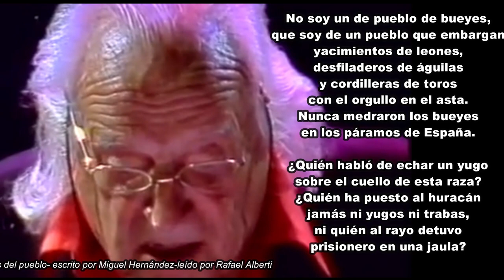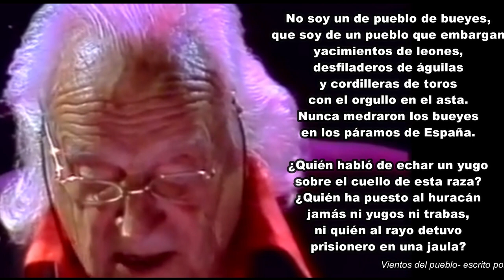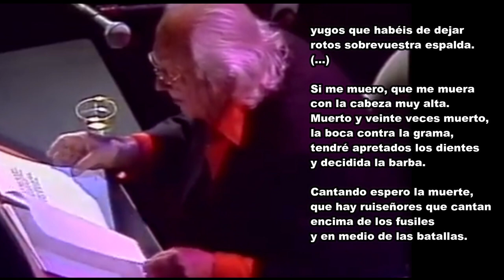Rafael Alberti lee a Miguel Hernández .Lengua y literatura española .ELE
Videoclip de Rafael Alberti leyendo a Miguel Hernández: Vientos del pueblo.
Aprende español.
Lengua y literatura castellana.